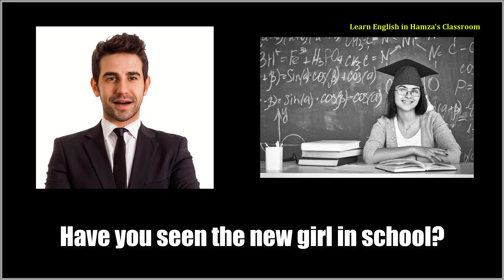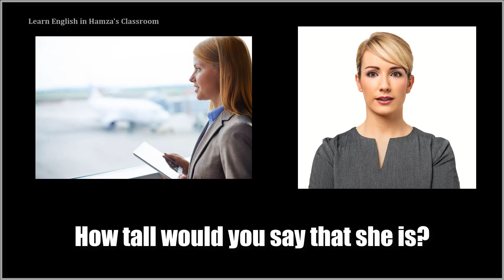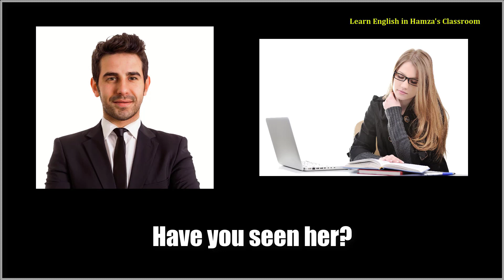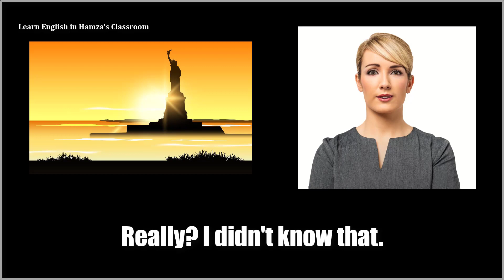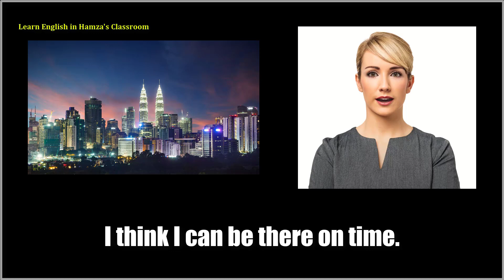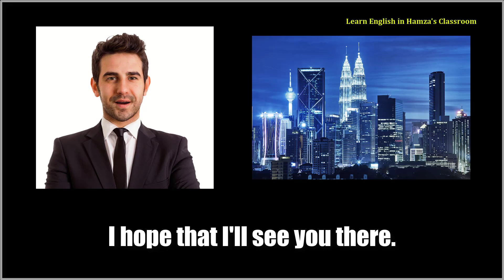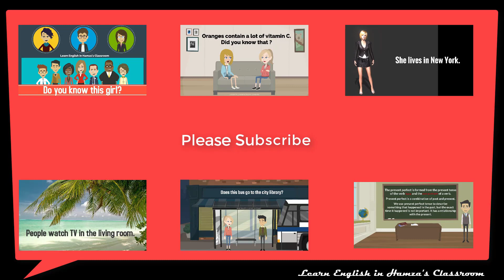Learn English with Hamza - 08 | Daily English Conversation | Speaking English Fluently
@Learn English Hamza Classroom ​
Learn English with Hamza | Daily English Conversation | Speaking English Fluently | Expressions